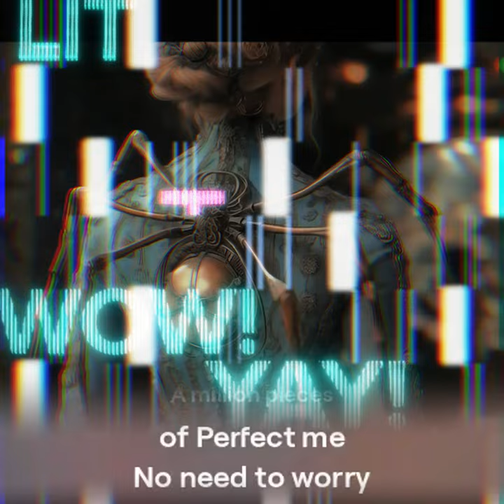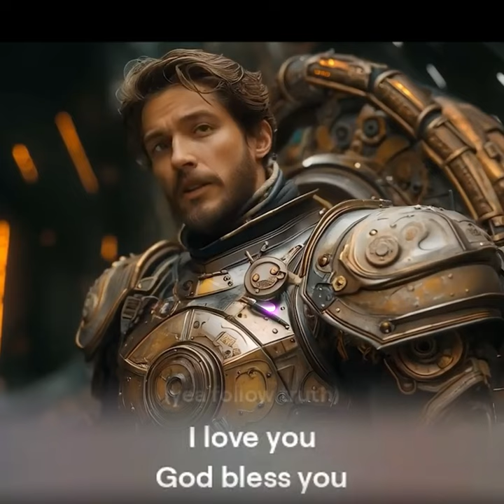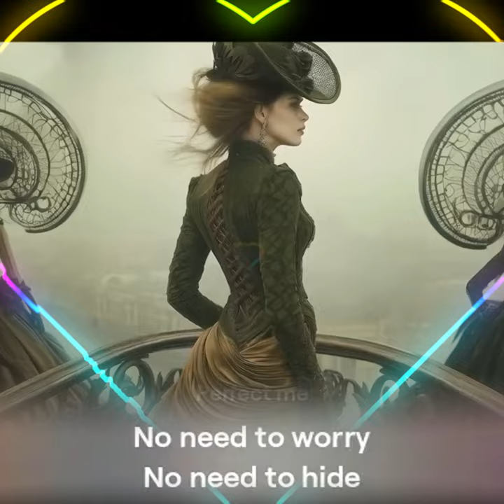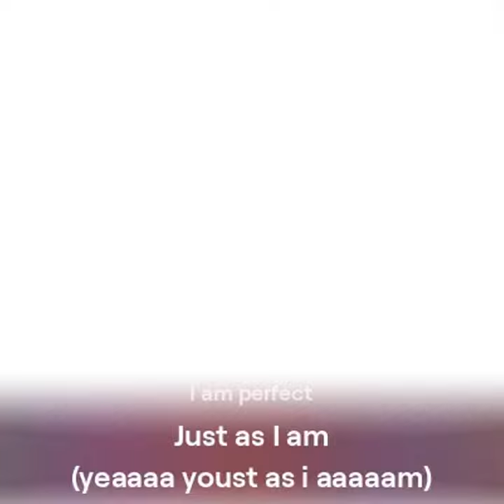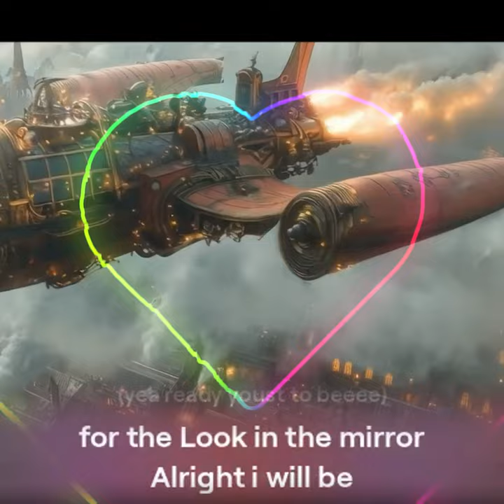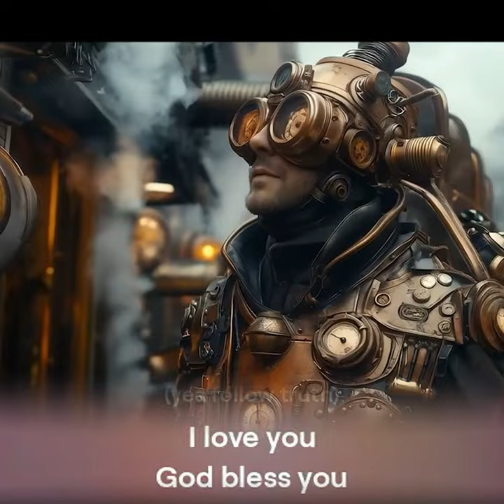I am perfect just as i am!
i perfect i am perfect just as i am forty days forty nights look in the mirror what do you see a million pieces of perfect me no need to worry no need to hide a million pieces of perfect me dance to the struggle love through the years i'm perfect just as i am don't give a damn give a damn i love you god bless you goodbye